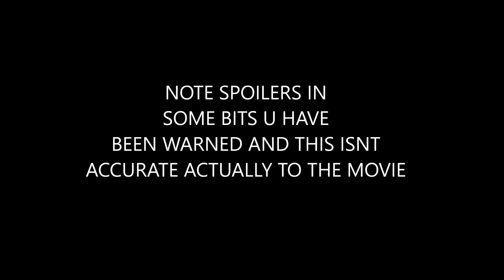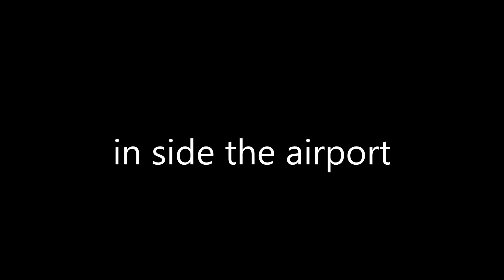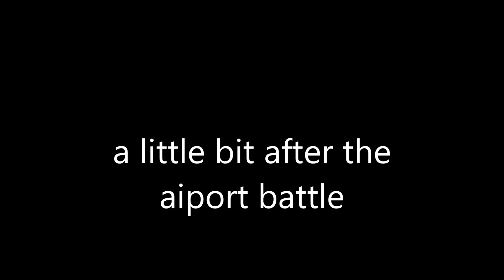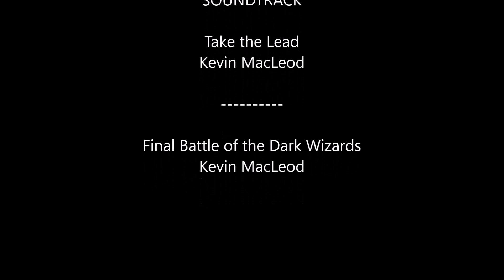Lego Captain America Civil War AirPort Battle Scene MY VERSION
hope u enjoy this this is not accurate to the scene its my own version so yea enjoy!